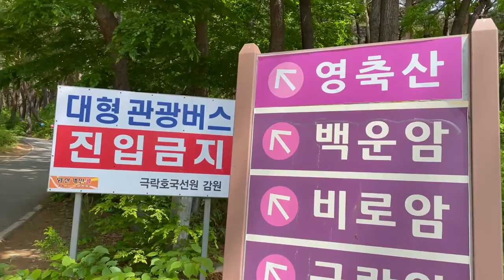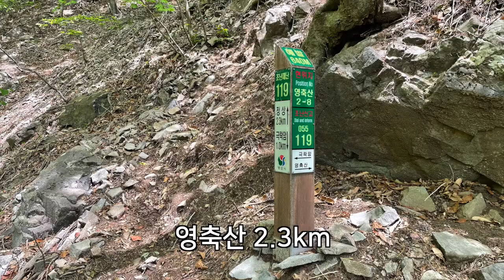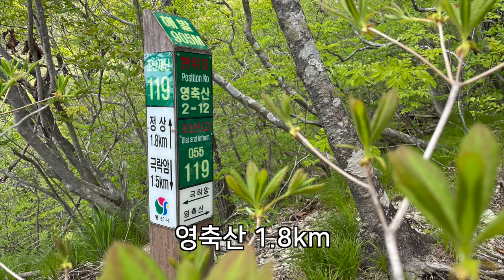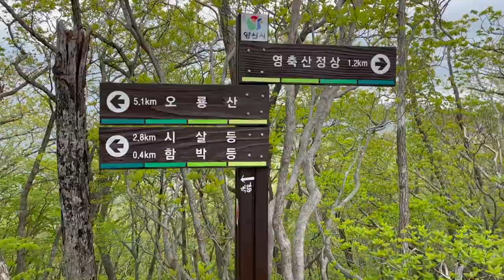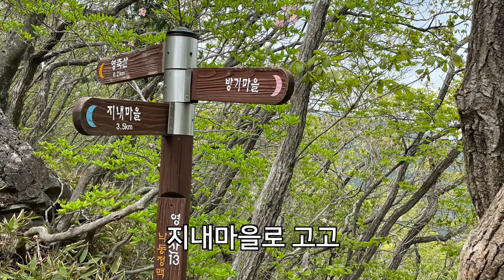영남알프스 천고지 산행. 첫번째 영축산. 6km를 21km간 썰.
영축산 가는데 누가 통도사에 주차하라고 했어?
21키로나 걸었잖아!!!
지산만남의광장에서 갔으면 깔끔하게 6키로만 가면 되는 걸.
산행은 철저히 준비하고 갑시다.